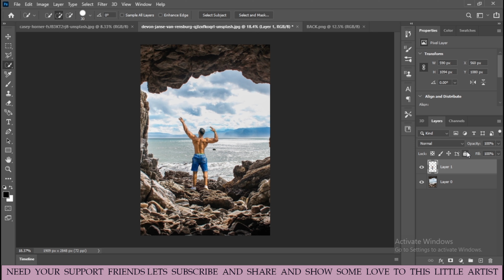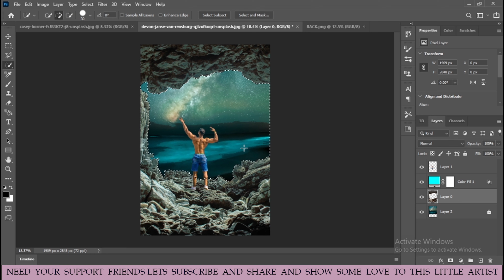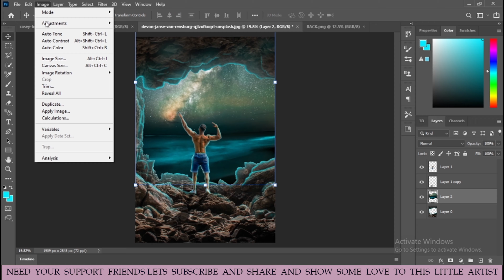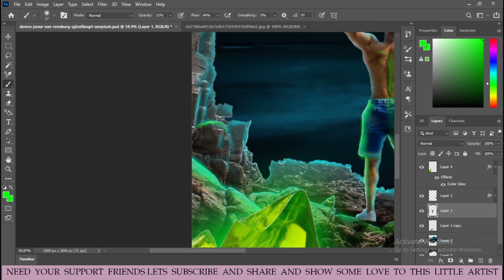defeated Krypton's photoshop manipulation ft. asian bodybuilder mr. Rahul Sareen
hello friends your welcome in my new video
m your friend vikram rajak

today i m here with a new video

how I created this awesome defeated kryton manipulation
 using Adobe photoshop cc for international bodybuilder mr Rahul Sareen